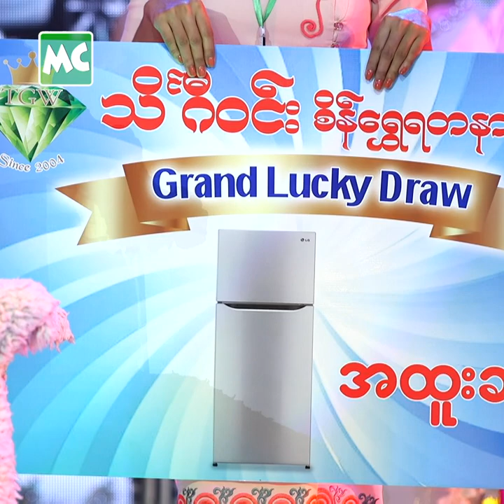မဆင့် ရဲ့ ရွှေဆင့် စီးပွားရေးက အောင်မြင်နေပြီ” ရဲအောင်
“Online Live Sales ကို ခေတ်အလိုက် အသုံးပြုနေကြတာ ဆိုတော့ ကိုယ်တွေလည်း လိုက်ပြီး လှုပ်ရှား နေရတာပါ။ မဆင့် တို့ ရွှေဆင့် ကလည်း COVID ကာလ မှာ အရမ်း ရောင်းရတယ်။ အခု နောက်ပိုင်းတော့ အွန်လိုင်း က ရောင်းရတာ နည်းနည်းပါးပြီး ဆိုင်မှာ လာအားပေးကြတယ်။ ကိုရဲ ကလည်း မဆင့် ရဲ့ ရွှေဆင့် ထုတ်ကုန်တွေကို အားပေးနေကြ Customer ပါ” လို့ ပြောလာတဲ့ သရုပ်ဆောင် မေသန်းနု၊ ရဲအောင်တို့ နှင့် ခဏတာ။

Myanmar Celebrity TV Update: Ye Aung & May Than Nu comments on New Normal Business Trend.